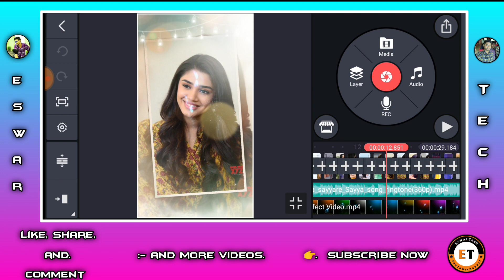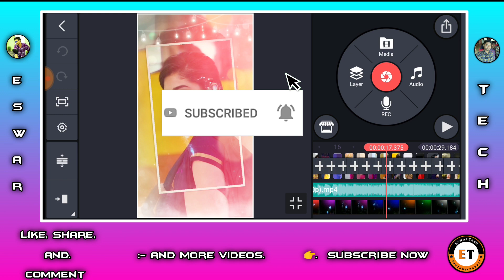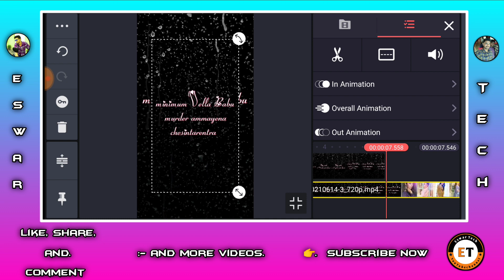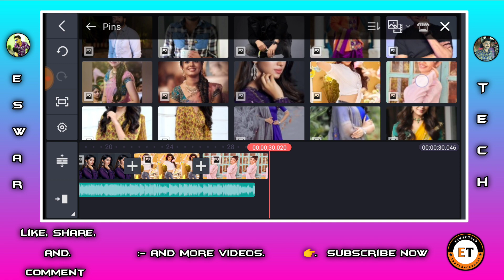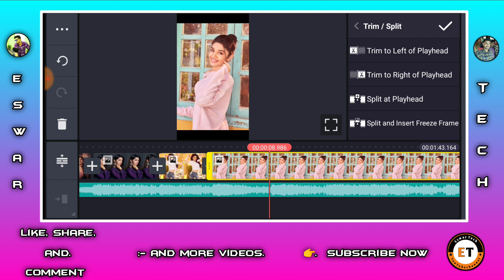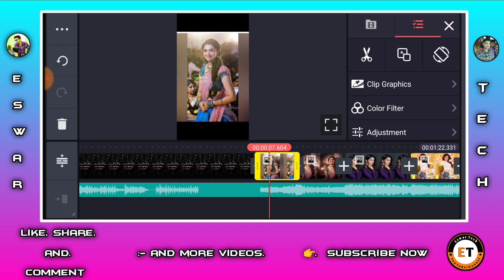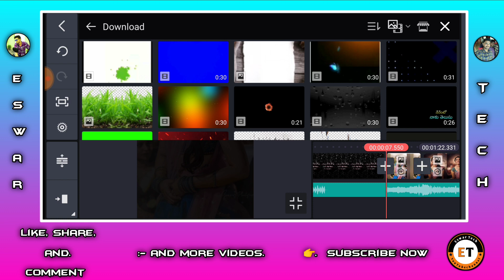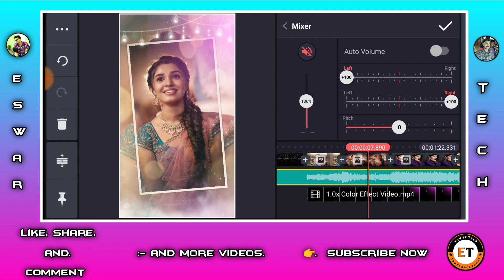new trending full screen love status shake effect video editing in kinemaster for WhatsApp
Hi friends, "Iam Eswar tech " in this video I am going to tell you about editing tutorial.